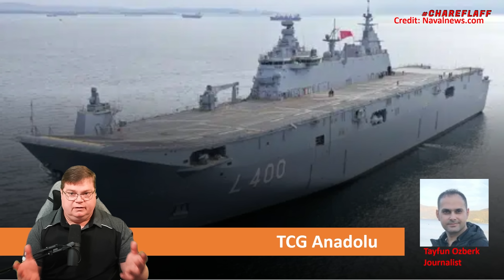Turkey's New UCAV Mothership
While the United States continues UCAV development, our NATO ally Turkey just commissioned 27K ton Unmanned Combat Aviation Vehicle carrier. This is the future of Naval warfare and Turkey is on point.

Credit to NavalNews.com and Tayfun Ozberk for reporting this story first.

CPU: Intel i9-9900k @4.7 GHz
RAM: 32GB
GPU: NVIDIA TITAN RTX  24GB GDDR6